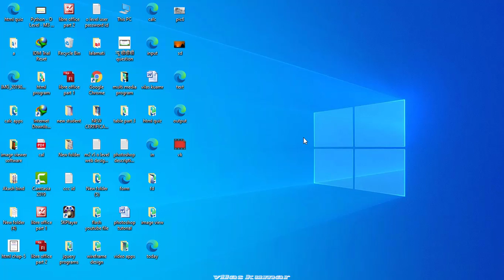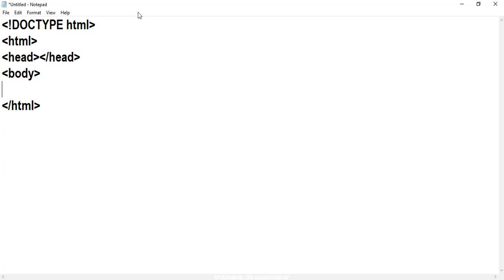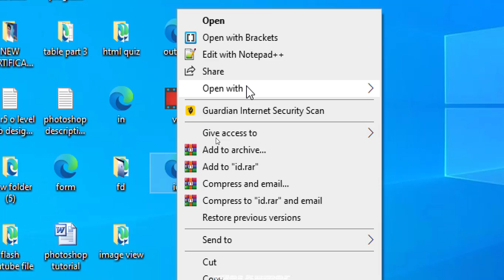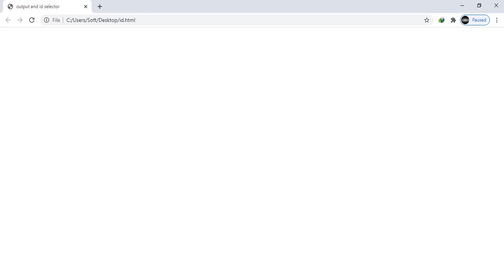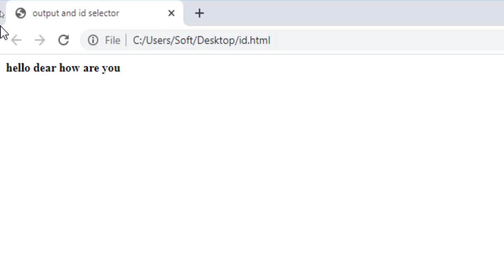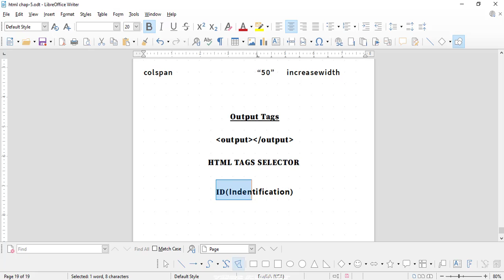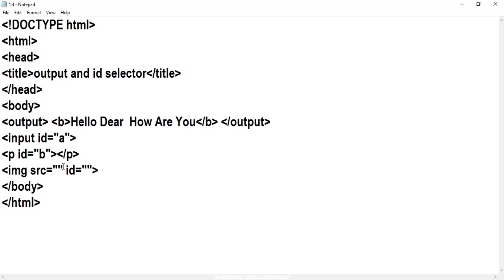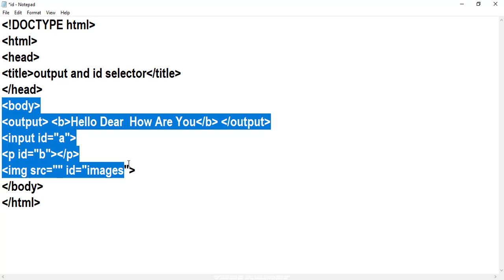html output tag || html i selector || html tutorial || by vk sir || by computer spee channel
in this video we will discuss about html output tags and id selector.
so student please watch this video ok thank you

Frist chapeter

second chapter

third chapter

fourth chappter

fifth chapter

nine chapter

html project first

html project part -2

html project  part-3

CHAPTER -  10

html menu bar design

html chapter 11

html image viewer software

chapter 12

chapter 13

chapt - 14
table part -3

html wireframe design

html chap 16
html form and attributes

html quiz by vk sir